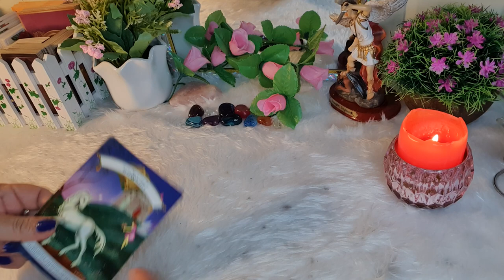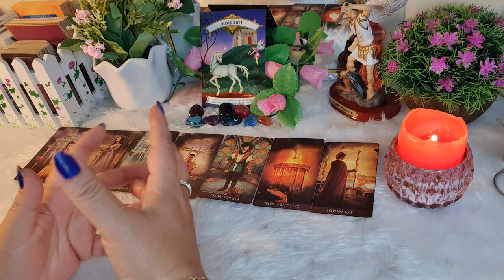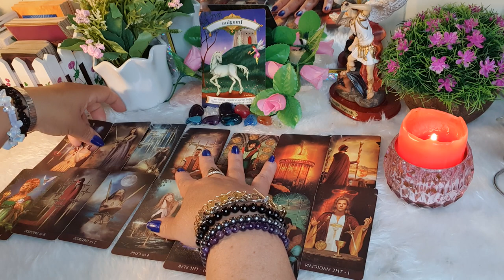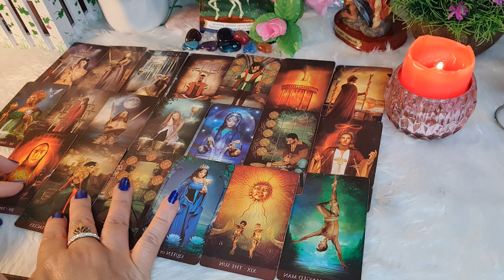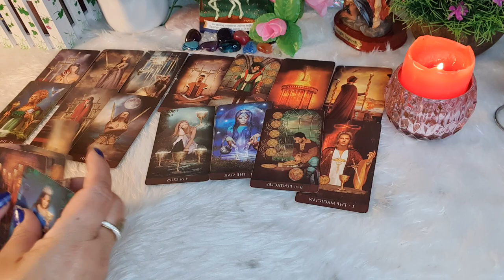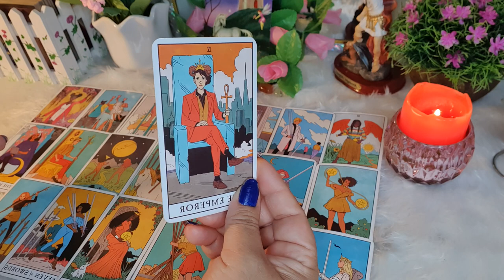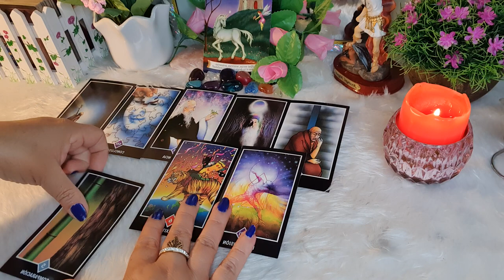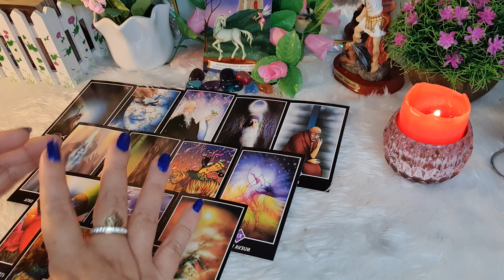CAPRICORNIO ♑ ALGO QUEDA ATRÁS PARA DAR COMIENZO A LO NUEVO 😱😍❤ RECÍBELO 😁🙏🔥🎉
Muchas gracias
Namaste 🙏🌺